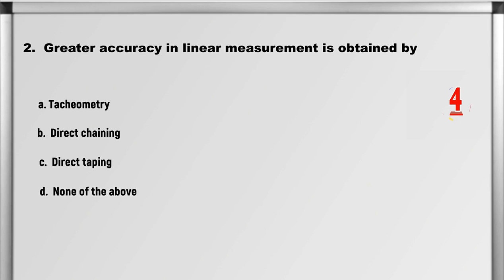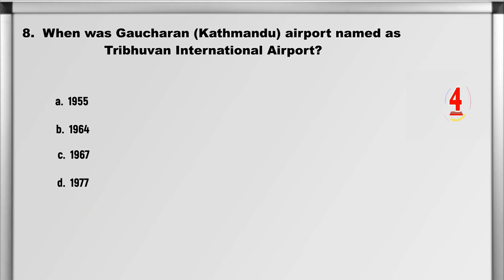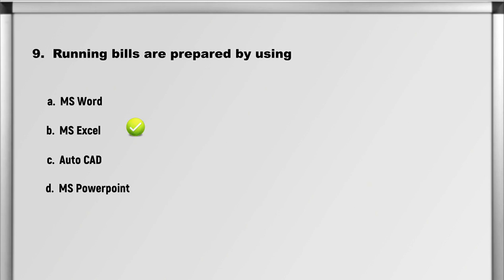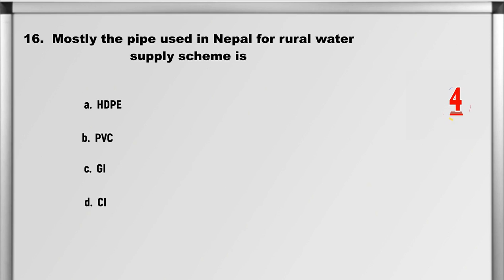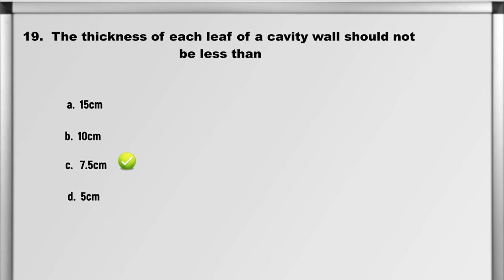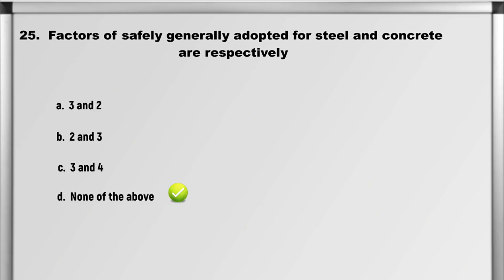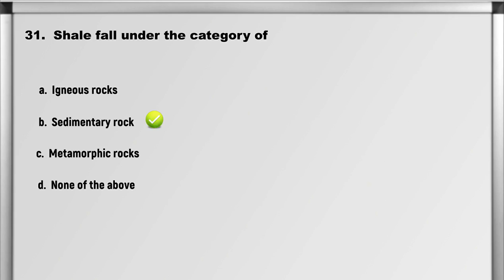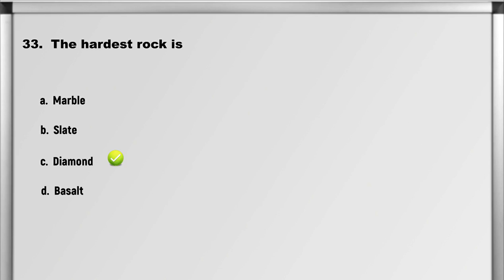Overseer Loksewa | Civil Overseer loksewa | (Set 45) | 2080 | Civil Sub engineer loksewa | PSC MCQ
If confused about where to prepare for Civil Sub Engineer Loksewa. This video is for you. This video Contains previously asked Objectives questions with answers for civil sub engineers.

How to Pass Civil Engineering Exam
Best Books for Civil Engineering
Civil Engineering Coaching Classes
Civil Engineering Tips and Tricks
Sub Engineer loksewa Questions
Sub engineer loksewa tayari
Sub Engineer overseer loksewa tayari
Civil Engineering PSC questions and answers
Sub Engineer Civil Book PDF
Civil Engineer Loksewa
Civil Sub engineering loksewa question
Civil Sub engineer loksewa question
Loksewa Engineering Vacancy
Civil Engineering Loksewa subjective Questions
Subjective question for Civil Engineering
Civil Engineering Loksewa Aayog syllabus pdf
PSC Nepal

🛑➡️Tips For Loksewa preparation ⬅️🛑

Understand the paper pattern & syllabus. ...

Have a preparation strategy. ...

Study the Questions as per syllabus and patterns in the video

. Pause the video and make a note.

Keep practicing and revising. ..

Take tests every day. ...